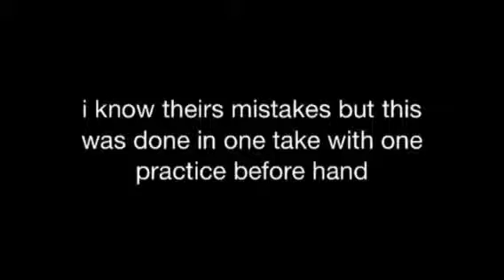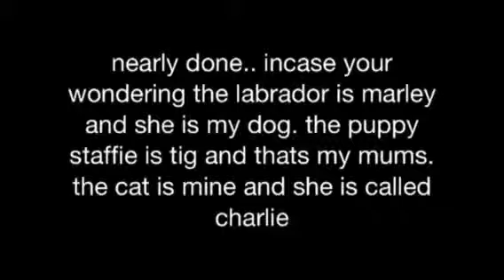Panama van halen cover